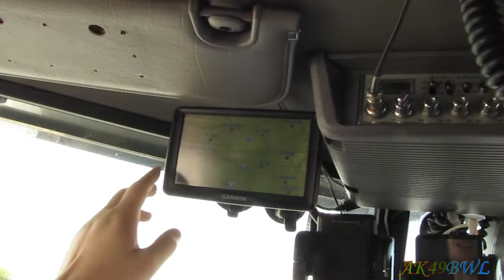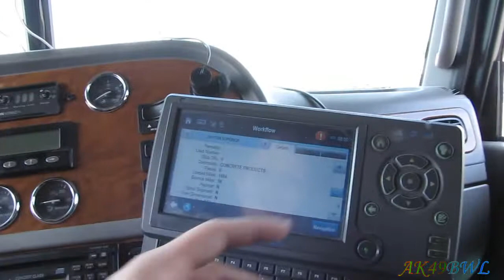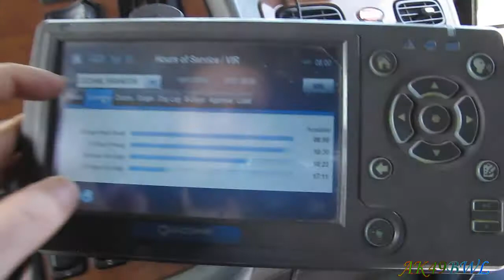Concrete Weekender to Indy - DD29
04/11/2014
Not much to see here. They are actually concrete forming molds tho. The strapping is a little odd up front because they stuck that pallet of random crap on top, and this huge screw thing was just hanging loose below my front four-inch straps. So I did a sort of half-X strap on it to hold it down. That's it.

Cameras used in the making of this video: Canon PowerShot SX20-IS